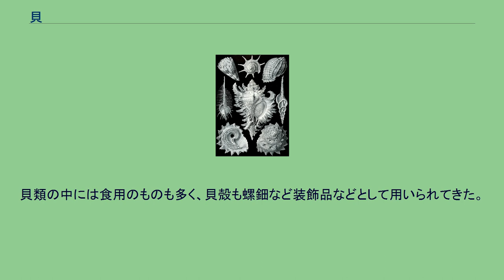貝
貝（かい）は、軟体動物の総称、または特に、はっきりとした貝殻を持つものの総称である。
貝（かい）と言えば、すなわち二枚貝（二枚貝綱）、巻貝（腹足綱の大部分）、ヒザラガイ（多板綱）、ツノガイ（掘足綱）やそれらの殻のことで、同じ軟体動物でも殻が退化したウミウシ類や、ナメクジ、大部分の頭足綱（イカ・タコ）、カセミミズ（溝腹綱）を貝と呼ぶことはない。
また、ホオズキチョウチンやシャミセンガイの仲間は腕足動物、カンザシゴカイもヘビガイに似ているが環形動物、イガグリウミヒドラ（イガグリガイ）も刺胞動物であり貝の仲間ではない。
しかしながら「貝の仲間」という意味で「貝類」と呼ぶ場合、殻の有無などの見かけではなく、分類上のグループとして貝類＝軟体動物とみなしていることになる。
貝類図鑑などはこの例にあたり、ウミウシやナメクジや、イカやタコも貝類の一部として掲載されているのが普通である。
なお、軟体動物の以外でも、二枚貝に似た殻を持つ腕足動物や殻のあるその他の水生動物をも「貝類」と言うこともあるが、この場合はそれらを軟体動物の貝類と誤認するか、あるいは明確な分類学的概念を持たずに呼んでいることが多く、生物学的には正しい呼び方ではない。
また水産物として「魚介類」という場合の「介類」は、エビ・カニなどの甲殻類をはじめウニ、ナマコ、ホヤなどの水産物としての無脊椎動物全体を含む語で、軟体動物に限る「貝類」とは区別されるのが普通である。
貝類の中には食用のものも多く、貝殻も螺鈿など装飾品などとして用いられてきた。
軟体動物以外で貝と名が付いたり、形態が貝に似ている動物。